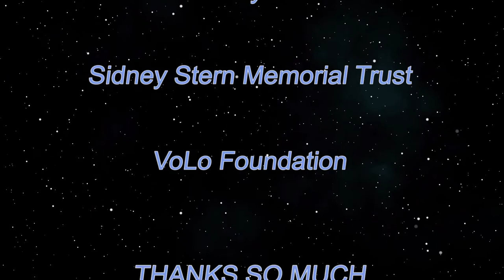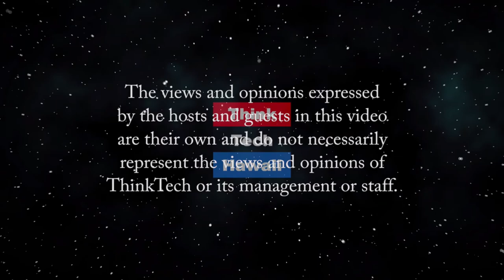The Energy Crisis turns 3000 Years Old! (Stan the Energy Man)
The Energy crisis didn't start with the industrial revolution.  The "energy crisis" has bee around as long as human civilization itself, And after all these years, we still haven't learned our lessons.  Stan will tell you what you've been missing and how to make a difference in the 21st century.  After all, It's about time, don't you think? The host for this episode is Stan Osserman.